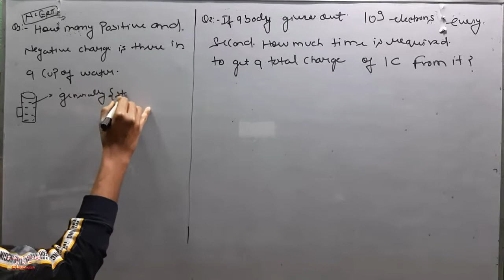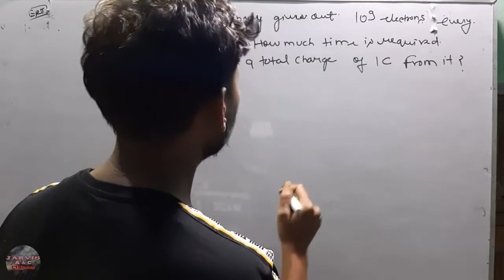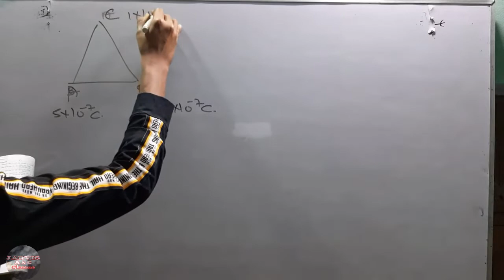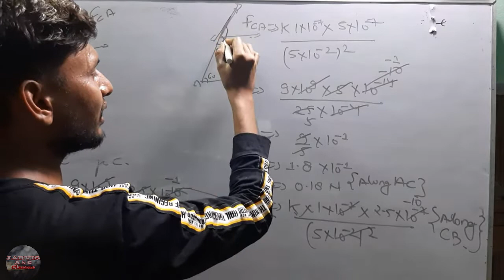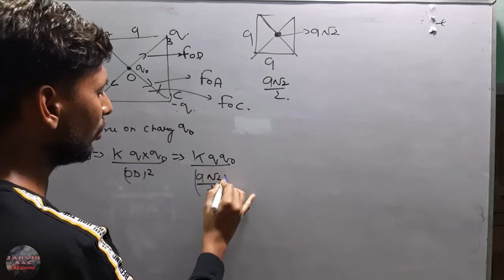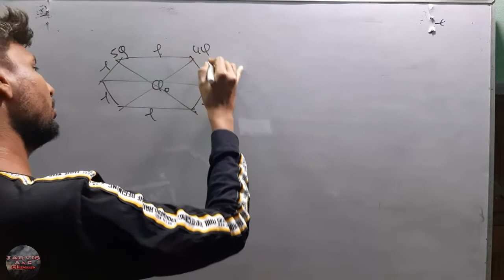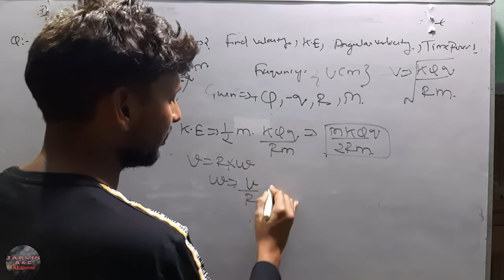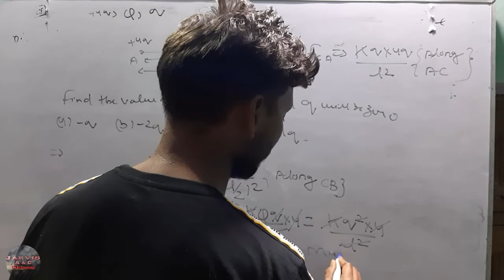Class 12 Chapter 1,Lecture-05|| Electric Charges and Fields|Numericals on Coulomb'Law|Jarvis Academy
Numericals on Coulomb's Law